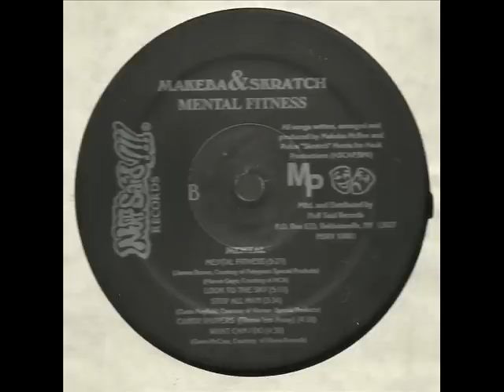Makeba & Skratch - What Can I Do (Taken from Lp Mental Fitness)